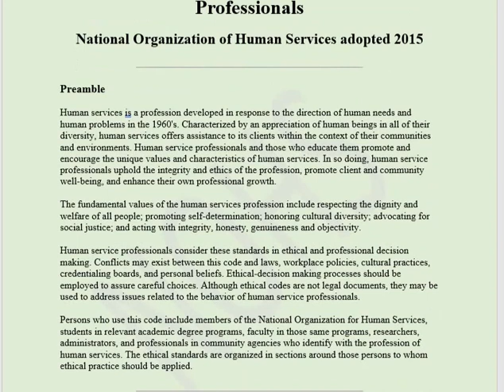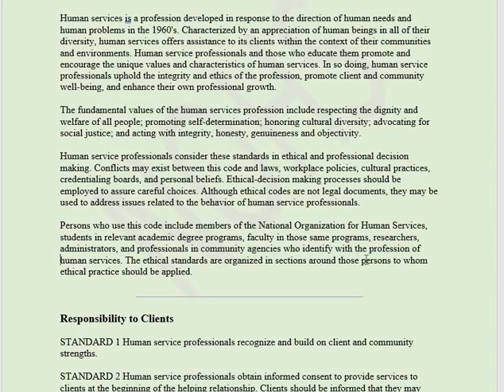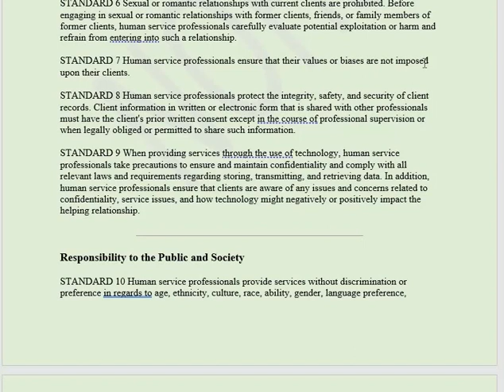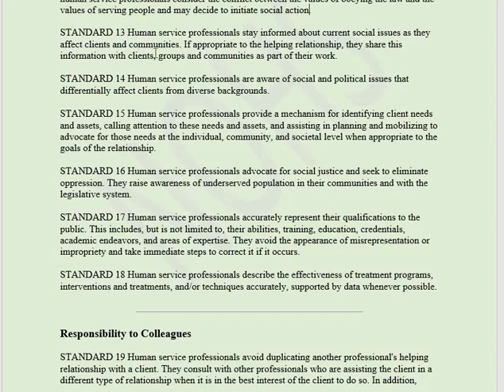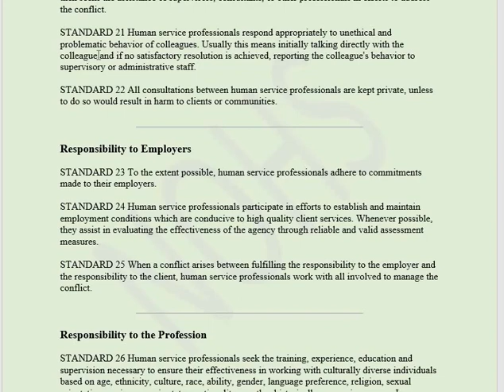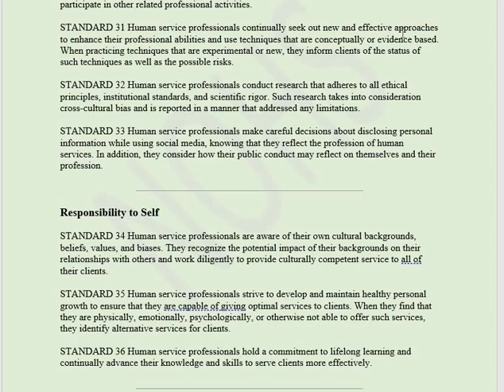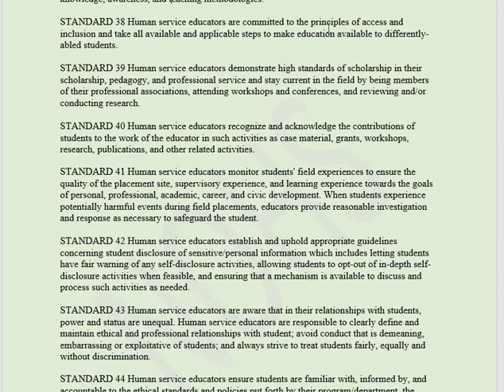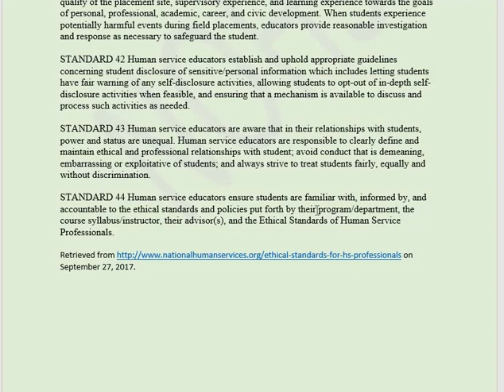Ethical Standards for Human Service Professionals